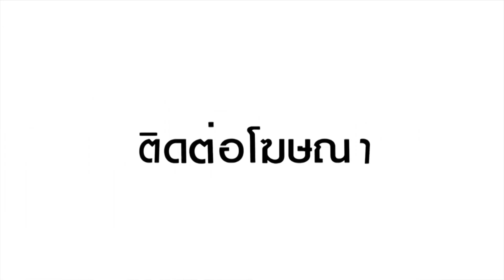Fitting ราชาวิหค EP.4 ริน & โปเต้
ปิดท้ายบรรยากาศวัน Fitting ด้วย 2 หนุ่มวัยใสกรุบกริบ ริน สาริณ & โปเต้ ชวนากร 😍😊

เริ่มถ่ายทำได้เมื่อไหร่ แอดมีภาพฟินๆ มาฝากแน่นอนค่ะ 🤓

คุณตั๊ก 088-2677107